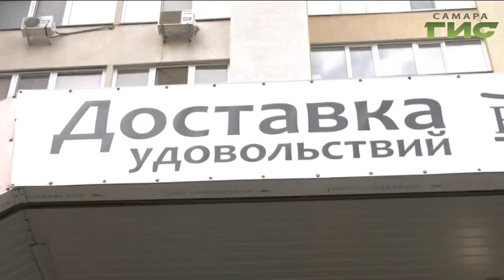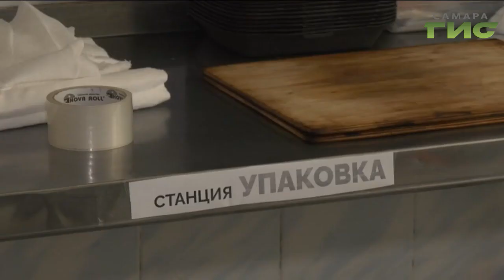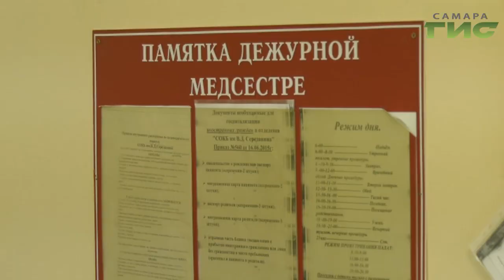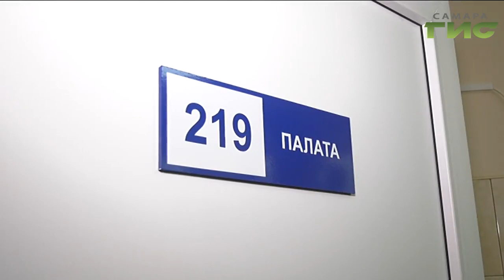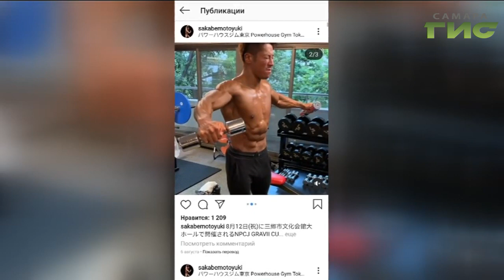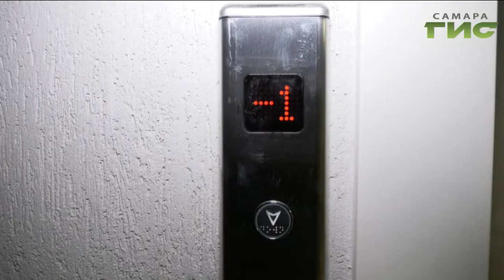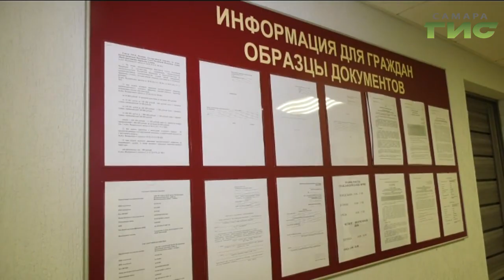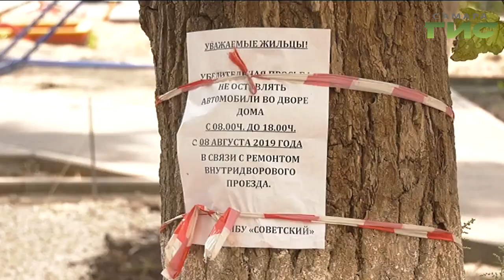"События" от 28.08.2019 (вечер)